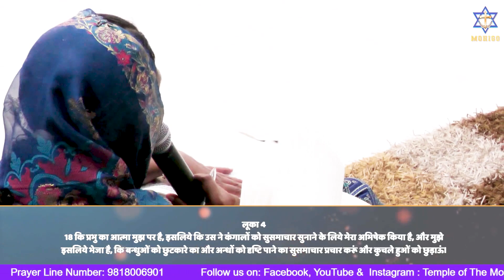BLOOD POWER || SERMON || PART-4 || BY PASTOR HAREESH DAVID